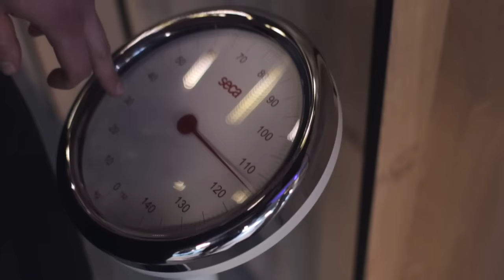Trening Nóg - Pewne Zakwasy | Czy Faceci Powinni Golić Nogi?